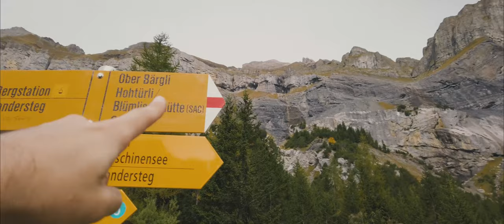เที่ยวคนเดียว Switzerland I EP.1 ทะเลสาบ Oeschinensee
สวัสดีครับ หลังจากห่างหายไป 5 ปี
วันนี้ขอกลับมากับ Channel เดิม แต่ชื่อใหม่ "Mocations" ครับ

ครั้งนี้มีโอกาสได้ไปเที่ยวยุโรปครั้งแรกคนเดียว
และเลือกประเทศสวิตเซอร์แลนด์เป็นจุดหมายปลายทางแรก
เพราะคือประเทศในฝันเลย

ep. แรก ผมพาทุกคนมาที่ทะเลสาบ Oeschinensee
ทะเลสาบบนเขาที่สวยมากๆ อีกที่หนึ่งของสวิตเซอร์แลนด์
ทะเลสาบที่ใครๆ ก็มานั่งชิล พายเรือ กินข้าวกับบรรยากาศที่ดีมากๆ

และวันนี้อากาศดี เลยตัดสินใจที่จะ Trekking รอบทะเลสาบครั้งแรกในชีวิต
ผมใช้เวลานานกว่า 8 ชั่วโมงในการ Trekking (พักบ้าง กินข้าว ถ่ายรูป)

พอเดินขึ้นไปข้างบน สิ่งที่เห็นคือมันยิ่งใหญ่ และสวยงามมากๆครับ ต่างจากที่มองข้างล่าง
อยากให้ทุกคนที่มาที่นี่ ถ้าสมมุติมีเวลาวันนึงเต็มๆ ลองมาเดิน Trekking ขึ้นไปข้างบนดูครับ
จะได้เห็นวิวใหม่ๆ บรรยากาศใหม่ๆ และเพื่อนใหม่ๆ ที่มีใจในการเดินขึ้นมาเต็มเลย

ที่สำคัญ เราก็ได้ทำอะไร ที่สักครั้งหนึ่งในชีวิตที่คิดว่าในชีวิตนี้ไม่เคยจะทำมัน
ถือว่าครั้งนี้สุดยอดมากๆครับ